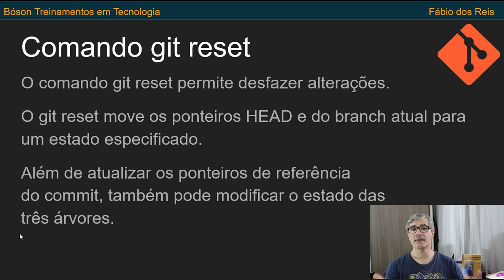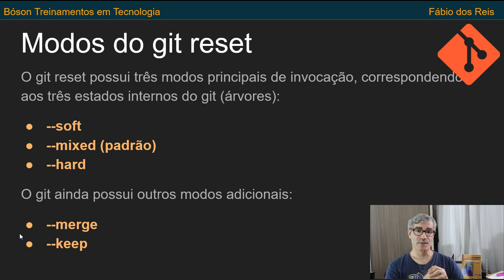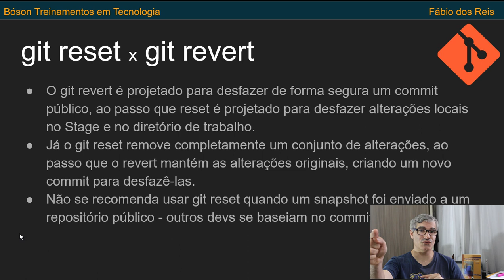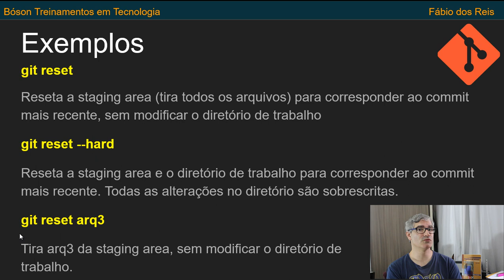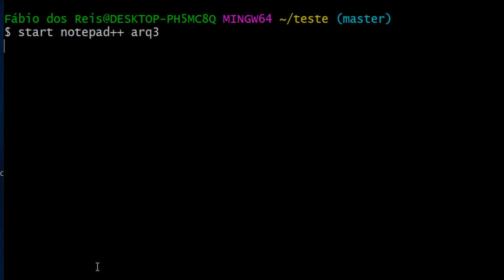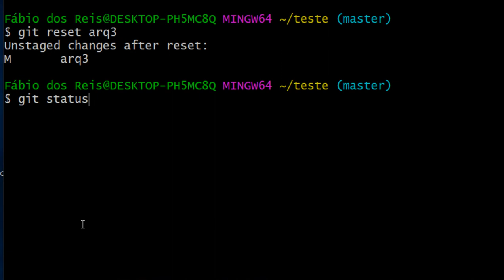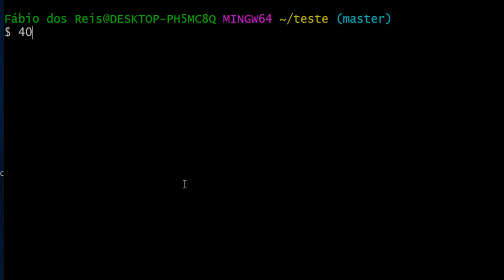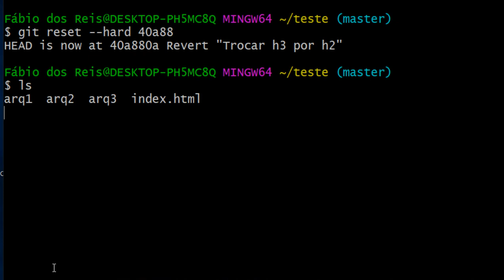Curso de Git - Como desfazer mudanças com git reset - 11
Curso de Git - Como desfazer mudanças com comando git reset

Neste vídeo mostraremos como desfazer alterações e commits usando o comando git reset.